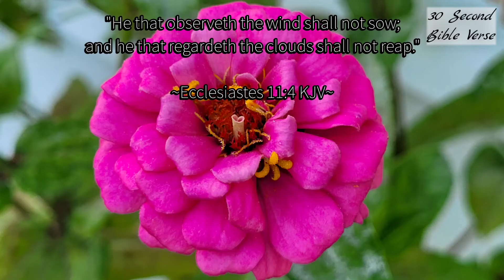Ecclesiastes 11:4 kjv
"He that observeth the wind shall not sow; and he that regardeth the clouds shall not reap."